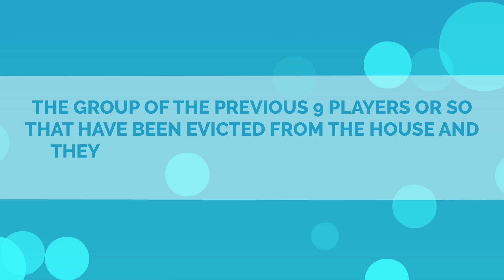How Does Big Brother Work?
So how exactly does Big Brother work? Rob Has a Podcast has you covered!